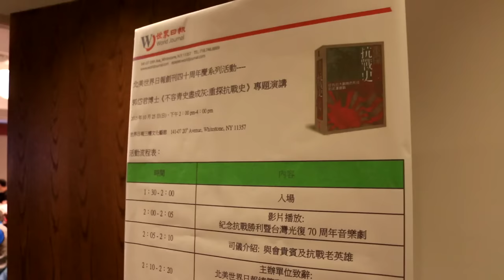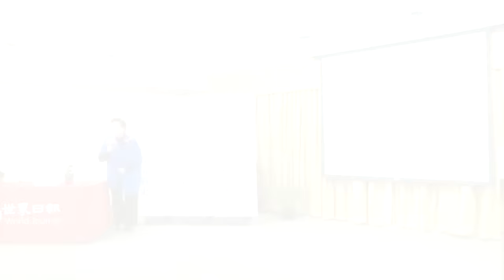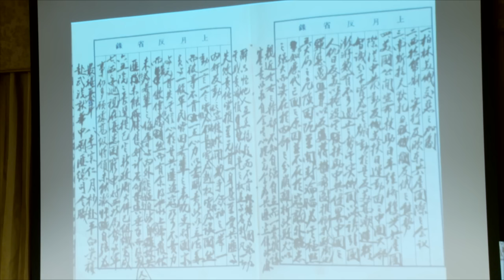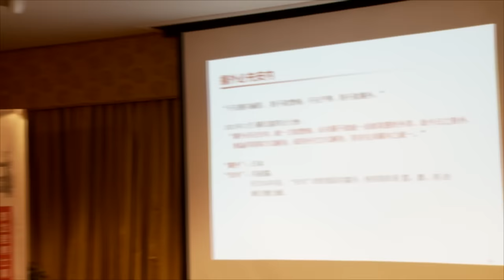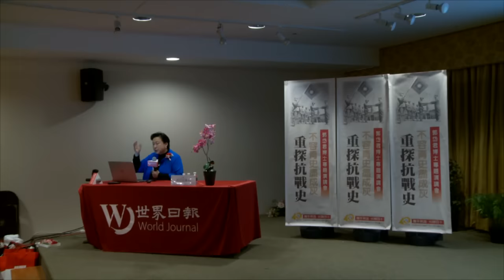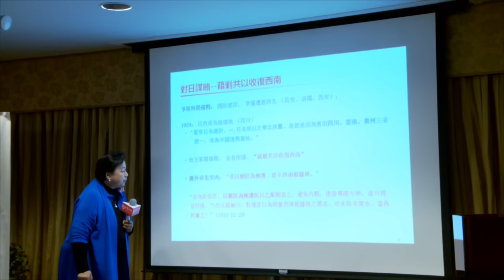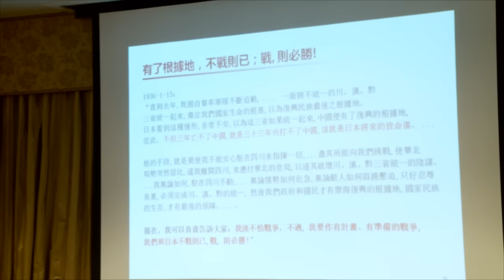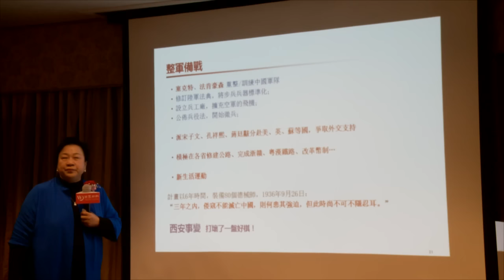郭岱君博士:重探抗戰史(上)